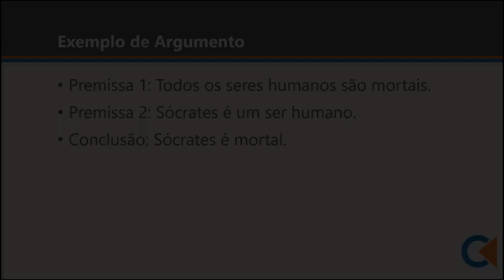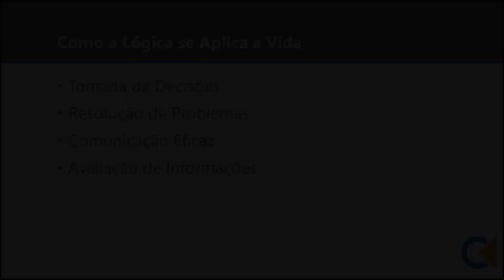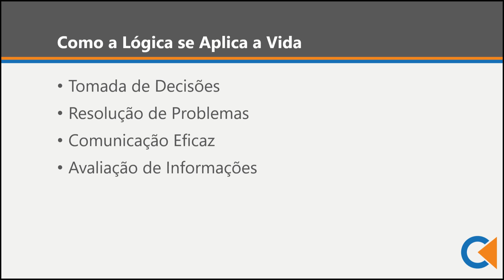O Que É Lógica - O Caminho para um Pensamento Claro e Preciso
A lógica é como um farol que ilumina o caminho do pensamento humano.

Ela nos ajuda a discernir o que é verdadeiro e o que é falso, o que é válido e o que não é.

Para entender o que é lógica, pense nela como a arte de raciocinar de forma coerente e consistente.

- A Estrutura da Lógica: Proposições e Argumentos

Proposições são declarações que podem ser avaliadas como verdadeiras ou falsas.

Por exemplo, "O céu é azul" é uma proposição, enquanto "Eu gosto de música" também é.

Proposições são os blocos de construção da lógica, e nossa capacidade de avaliar sua verdade ou falsidade é crucial.

Argumentos, por outro lado, são conjuntos de proposições que estão interligadas de tal forma que uma delas (a conclusão) é suportada pelas outras (premissas).

Um exemplo simples de argumento é:

Premissa 1: Todos os seres humanos são mortais.
Premissa 2: Sócrates é um ser humano.
Conclusão: Sócrates é mortal.

Os argumentos são a espinha dorsal da lógica. Eles nos permitem tirar conclusões lógicas com base em premissas bem fundamentadas.

- Tipos de Lógica: Dedutiva e Indutiva

Lógica Dedutiva é o tipo de lógica que se baseia em regras formais para garantir que as conclusões sejam necessariamente verdadeiras, desde que as premissas sejam verdadeiras.

Voltando ao nosso exemplo sobre Sócrates, se aceitarmos que todas as premissas são verdadeiras, então a conclusão deve ser verdadeira. É como seguir um mapa perfeitamente desenhado.

Por outro lado, Lógica Indutiva é um pouco mais flexível.

Ela se baseia em probabilidades e generalizações. Por exemplo, se alguém disser: "Todas as vezes que viro a maçaneta da porta, a porta se abre", podemos induzir que virar a maçaneta da porta geralmente resulta na abertura da porta. A lógica indutiva nos permite fazer generalizações com base em evidências, mas não garante conclusões absolutas.

- Raciocínio Lógico no Dia a Dia

A lógica não é apenas uma ferramenta teórica, mas algo que usamos todos os dias, muitas vezes sem perceber.

Aqui estão alguns exemplos de como a lógica se aplica à nossa vida cotidiana:

• Tomada de Decisões: Quando você está escolhendo entre duas opções, você provavelmente pesa os prós e contras de cada uma. Isso é um exercício de lógica, onde você avalia as evidências e as consequências antes de chegar a uma decisão.
• Resolução de Problemas: Ao resolver um quebra-cabeça ou tentar descobrir como fazer algo funcionar, você está usando a lógica para encontrar uma solução.
• Comunicação Eficaz: A lógica ajuda a organizar nossos pensamentos de forma clara e a comunicá-los de maneira compreensível. Quando você expõe um argumento de maneira lógica, é mais provável que outros o compreendam e concordem.
• Avaliação de Informações: Em um mundo cheio de informações, a lógica nos ajuda a discernir entre fatos e falsidades. Ao avaliar a validade de uma notícia ou de um argumento, você está aplicando a lógica.

- O Paradoxo: Quando a Lógica Encontra Desafios

A lógica, apesar de sua incrível utilidade, também enfrenta desafios.

Um deles é o paradoxo. Os paradoxos são situações em que o raciocínio lógico parece falhar, levando a conclusões aparentemente contraditórias.

Um exemplo famoso é o Paradoxo do Mentiroso: "Esta declaração é falsa".

Se a declaração for verdadeira, então ela é falsa. Mas se for falsa, então ela é verdadeira. Isso cria um loop infinito de contradição.

Os paradoxos nos lembram que a lógica tem seus limites e que a vida nem sempre se encaixa perfeitamente em um sistema lógico.

No entanto, os paradoxos também são um convite para aprofundar nossa compreensão da lógica e explorar suas complexidades.

- Palavras Finais

Hoje vimos o que é lógica. Exploramos o vasto mundo da lógica, desde suas bases em proposições e argumentos até os dois principais tipos de lógica, dedutiva e indutiva.

Vimos como a lógica é uma ferramenta essencial em nossas vidas diárias, ajudando-nos a tomar decisões, resolver problemas e comunicar nossos pensamentos de forma eficaz.

Embora tenha seus desafios, como os paradoxos, a lógica nos fornece as ferramentas necessárias para enfrentar o mundo com clareza e precisão.

Então, da próxima vez que você se deparar com um dilema, lembre-se da lógica e como ela pode ser sua aliada.

Explore suas premissas, siga as regras do raciocínio e você estará no caminho para uma tomada de decisões mais informada e uma resolução de problemas mais eficaz.

A lógica é sua chave para desvendar os mistérios do mundo e para pensar de forma mais lúcida.

E por hoje é só!

E se você quiser aprender mais sobre programação, continue me acompanhando!

Não se esqueça de ativar as notificações para receber um aviso quando novos vídeos forem publicados.

Me acompanhe aqui ⤵⤵